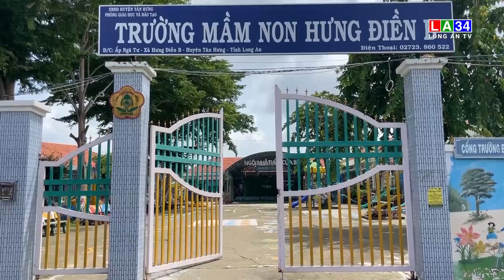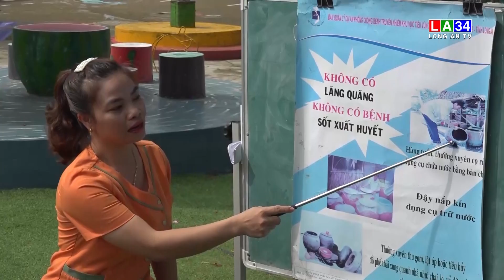Tân Hưng chủ động phòng, chống d*ch b.ệ.n.h t.r.u.y.ề.n n.h.i.ễ.m ngay đầu năm học mới | LONG AN TV